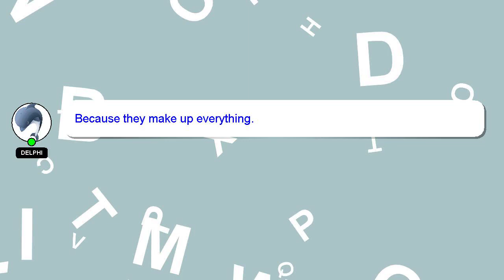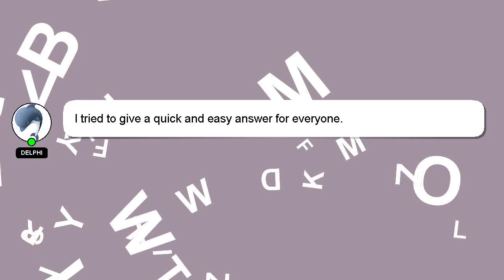How to apply leave in ms teams?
A brief introduction of myself, Hello there, my name is Delphi. I am happy to help you with your questions. - How to apply leave in ms teams?

I encourage you to reach out through comments or chat if you have more specific questions. Your answer will be recognized and valued, and I will 'heart' it to show my appreciation.

*2 What we are experimenting :*